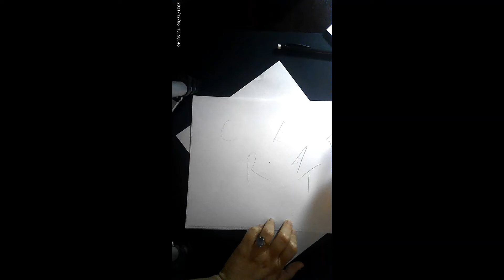Word Art in One Point